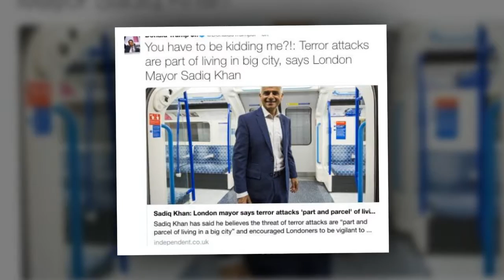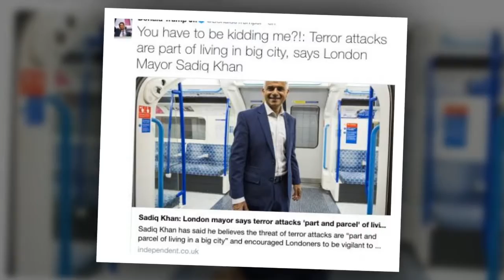Donald Trump Jr . criticizes London mayor after deadly attack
It has become something of an online custom in the social media age to react to tragic news stories — like Wednesday’s terror attack in London — with well-meaning if sometimes rote messages like “thoughts and prayers.” But that does not appear to be Donald Trump Jr.’s style.